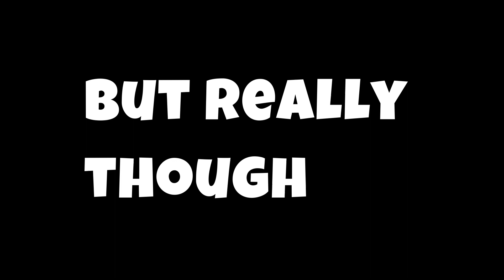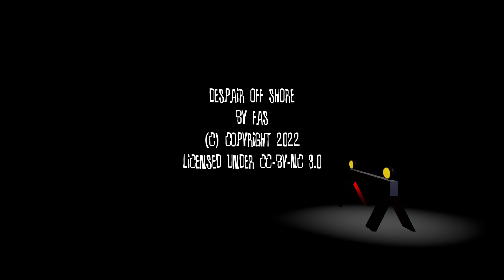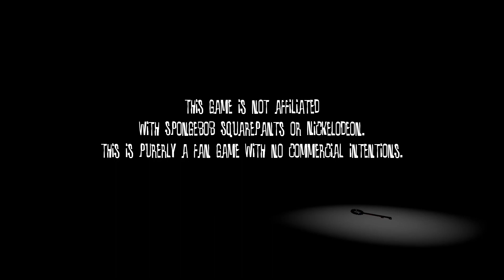Nightmare in squidville